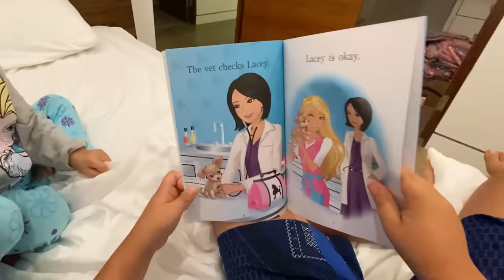Emma and Kate Surprise and Hide from Ryan!!!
Emma and Kate Surprise and Hide from Ryan!!! This was when we were filming in late Jan 2020. Emma and Kate came for the first time to the house! We play fun games, hide and seek, and tag!